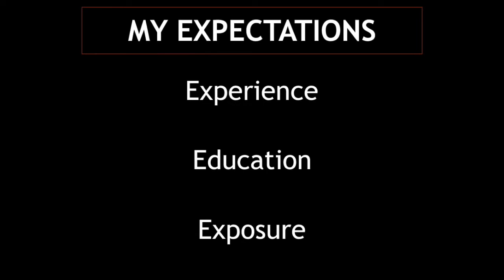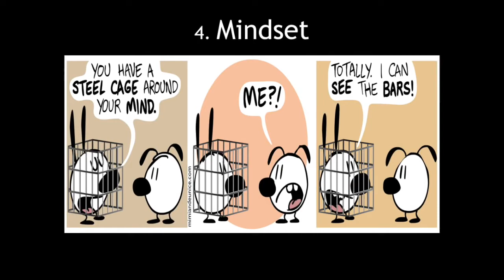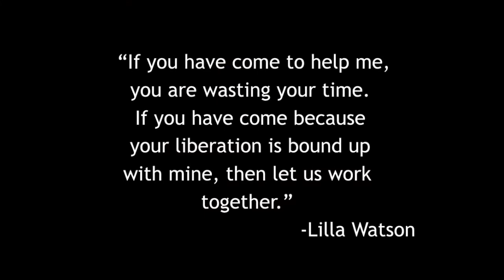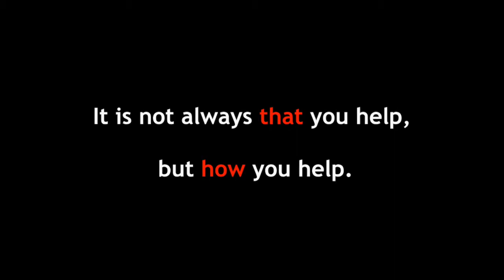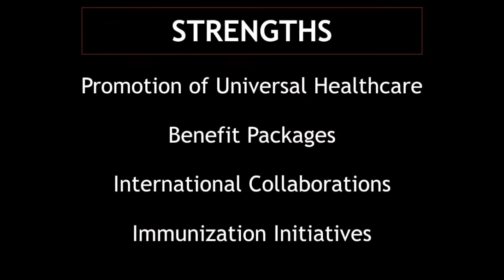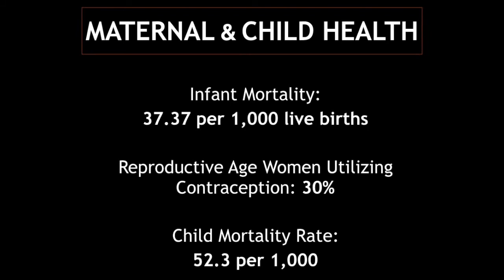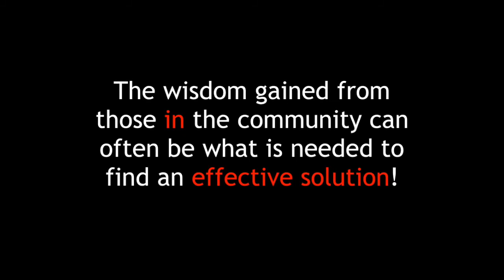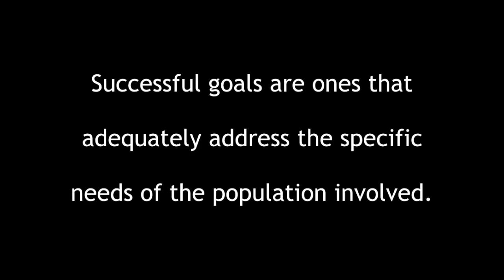The Power of an Open Mind | Julia Oppong | TEDxSoleburySchool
Solebury School alumna Julia Oppong '11 shared the lessons she learned in her own backyard, and how they traveled around the world with her to Ghana for a healthcare internship. She discussed the importance of cultural competency and service, and the open-mindedness and humility necessary to make change. Solebury School alumna Julia Oppong '11 shared the lessons she learned in her own backyard, and how they traveled around the world with her to Ghana for a healthcare internship. She discussed the importance of cultural competency and service, and the open-mindedness and humility necessary to make change. This talk was given at a TEDx event using the TED conference format but independently organized by a local community.